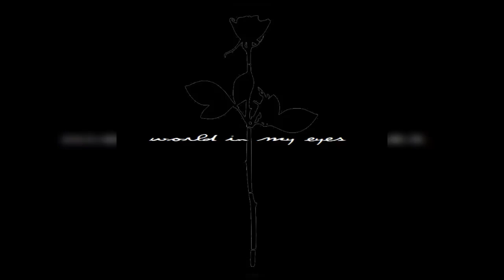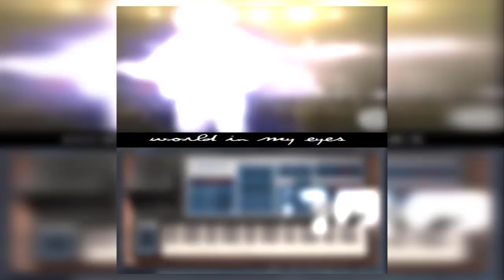DEPECHE MODE // World In My Eyes (instrumental, original samples, multitracks, stems etc)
Music re-arranged by Ferdinando Maggio FerDJ, originally composed by Martin Lee Gore (Depeche Mode)
Original Track from the album VIOLATOR, Depeche Mode - 1990.

I re-creating cover, remix and instrumental Depeche Mode & 80's and 90's songs, parts and more, trying to get as close to their sound with soundpacks, multitracks, isolated tracks and audio files modified by myself.

This video isn't monetized, only for  demonstration.
If you want to support me  will be greatly appreciated!